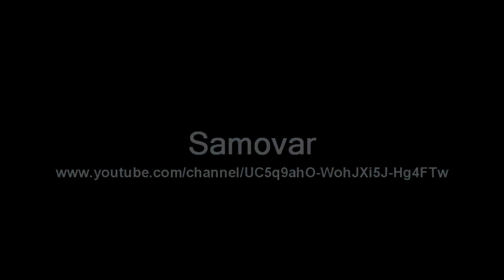Just Dance 4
Танцуют Все!